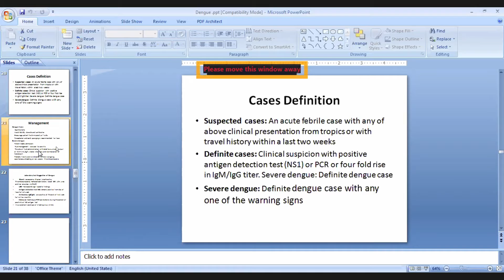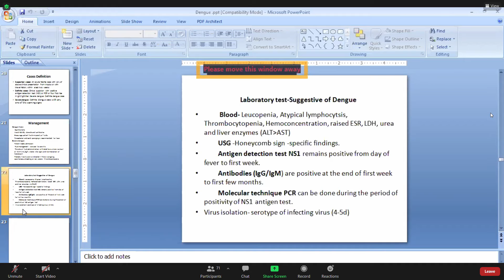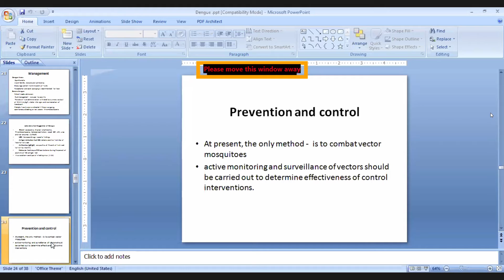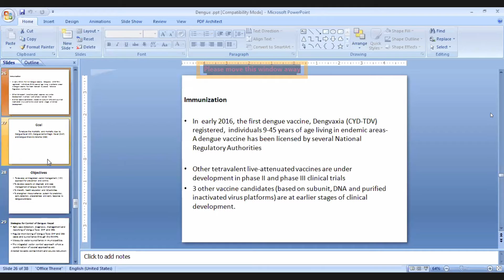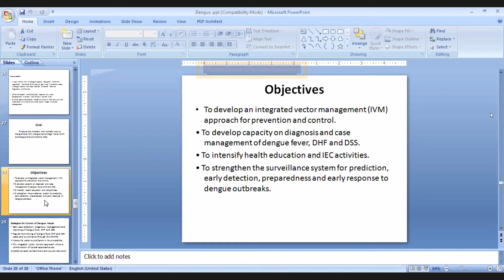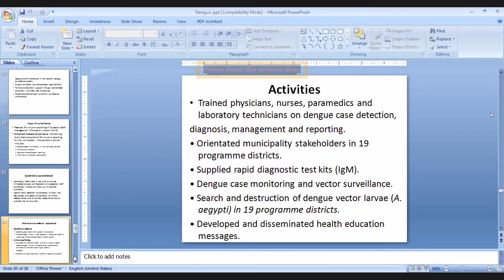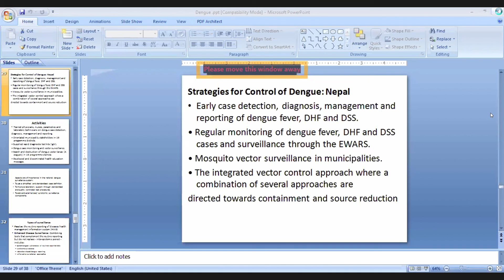Dengue Community medicine lecture part 2